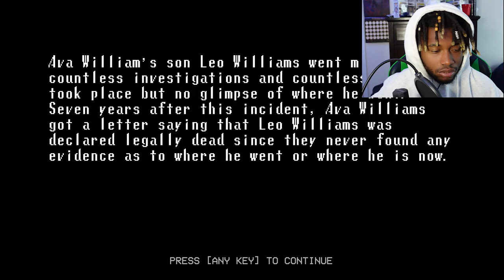SCARIEST GAME I'VE EVER PLAYED | Broken Through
Broken Through is an indie horror game about your missisng best friend who turns out to have been stuck in a video game all this time. Now it's up to us to go through scary memories and fears of others trapped here to rescue not just our friend, but everyone else as well...